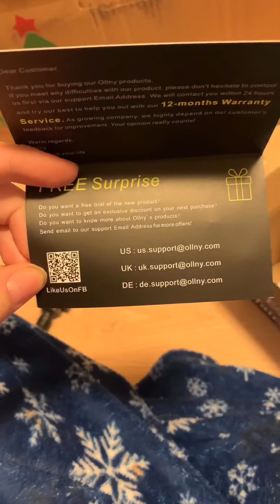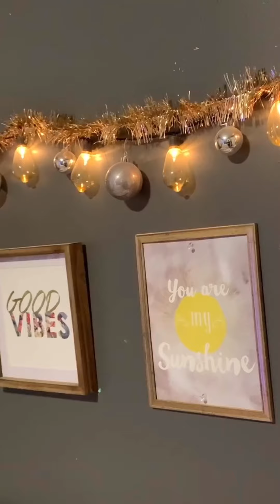CHRISTMAS ROOM TOUR 2019